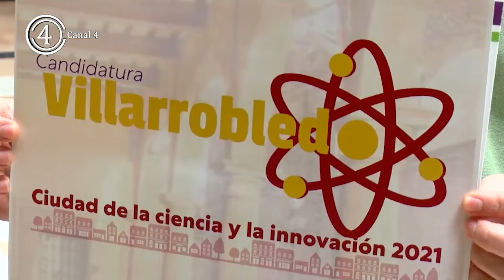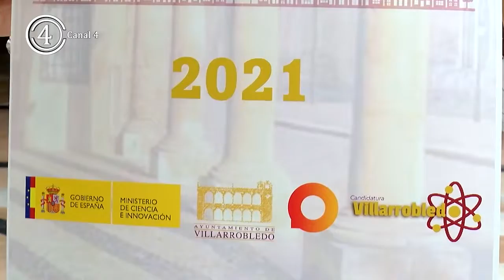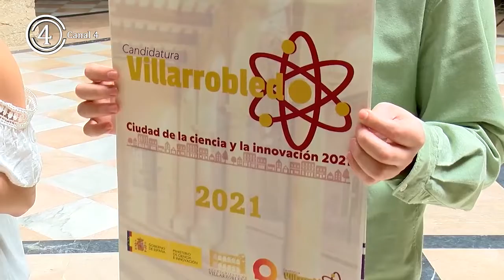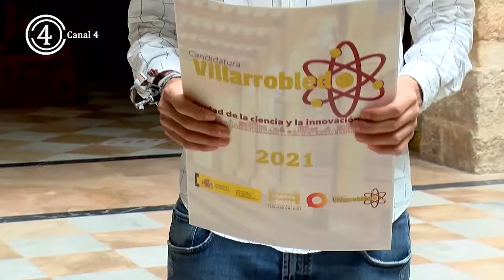Satisfacción en SPV por el reconocimiento de Villarrobledo como Ciudad de la Ciencia y la Innovación